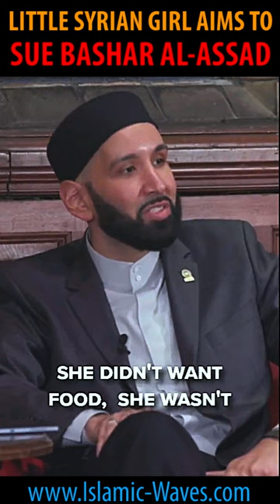Little Syrian Girl Aim By Shaykh Omar Suleiman